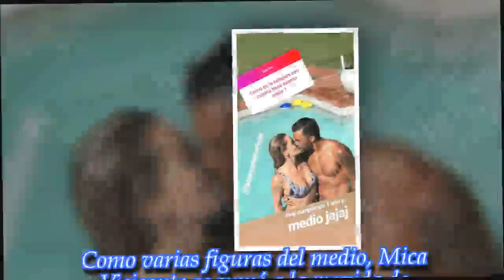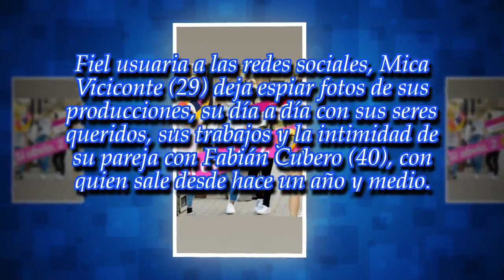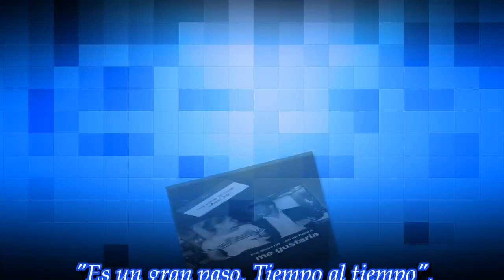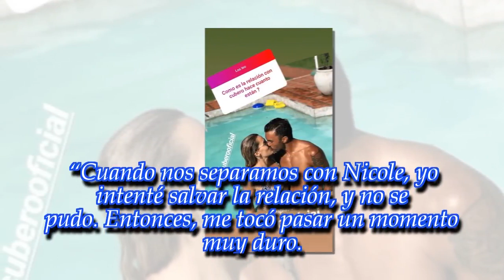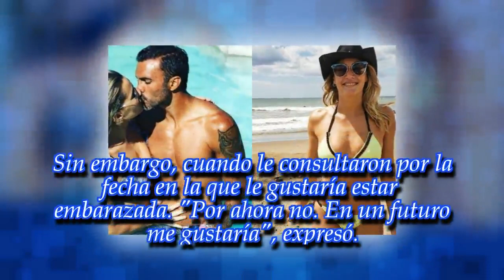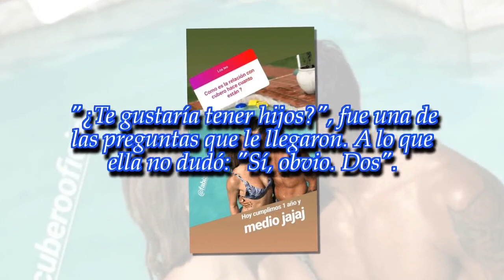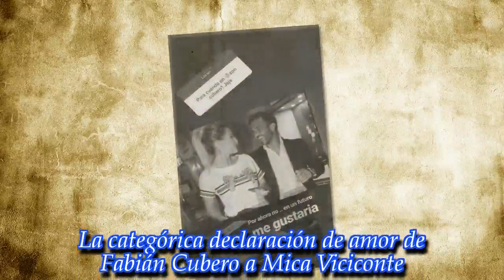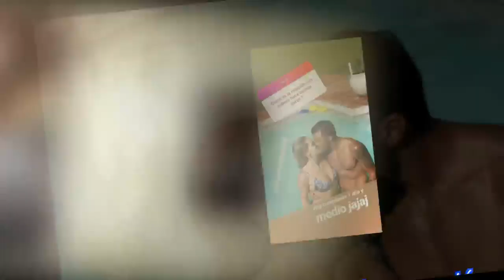Mica Viciconte se refirió a su amor con Fabián Cubero